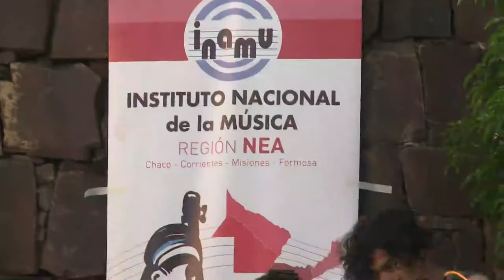Día Nacional del Músico: música y exposiciones en el Paseo Bosetti